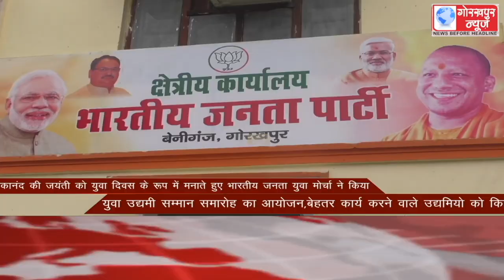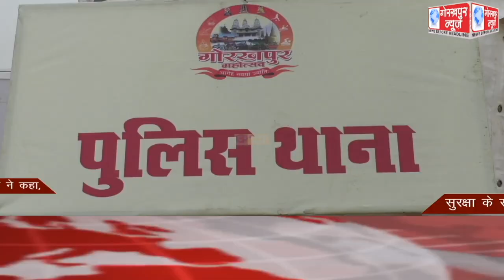GORAKHPUR NEWS Headlines 12-01-2021